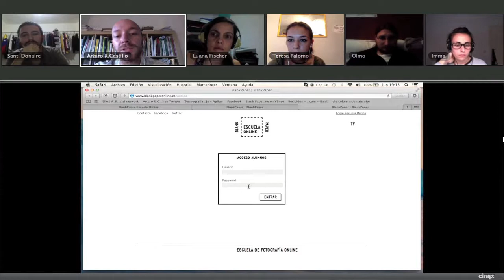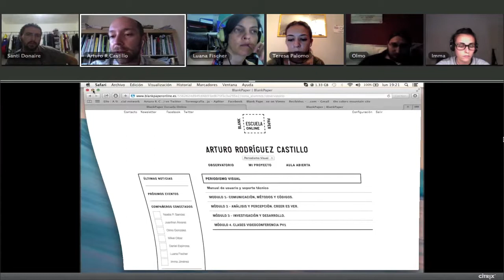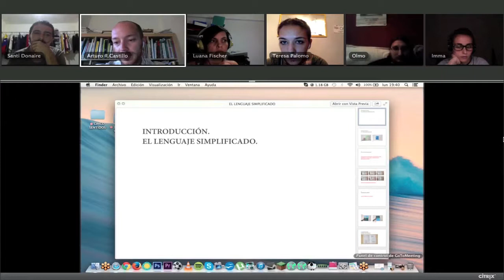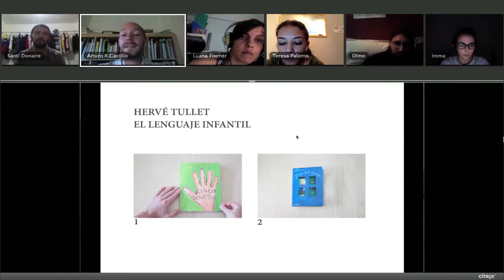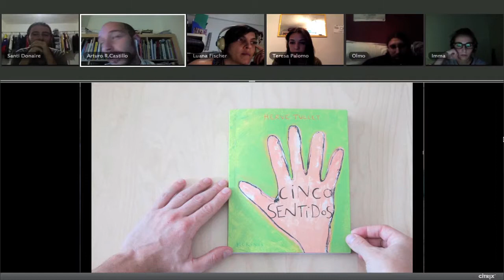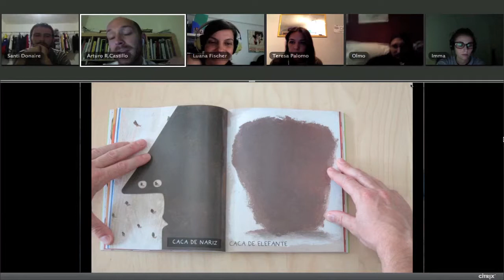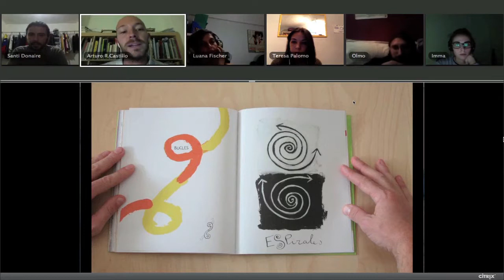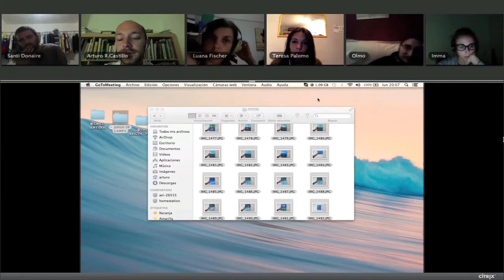Periodismo Visual "Lenguaje Simplificado"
En esta clase analizamos diferentes estrategias para simplificar el lenguaje periodístico visual.